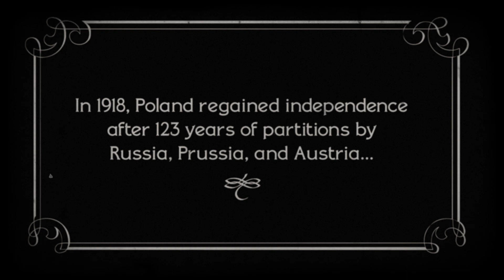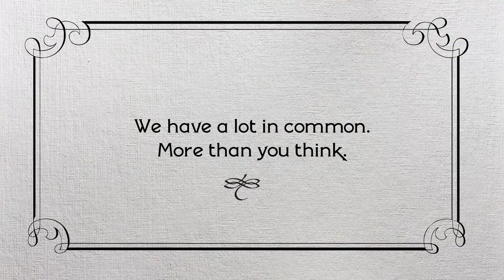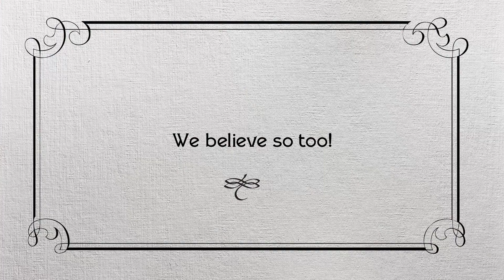100 Years of Independence 1918-2018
Happy Polish Independence Day!

As we prepare to mark in 2018 the centennial of Poland regaining her independence, we look back to our EUOpenHouse event, which featured several "historic figures" from Poland's past.